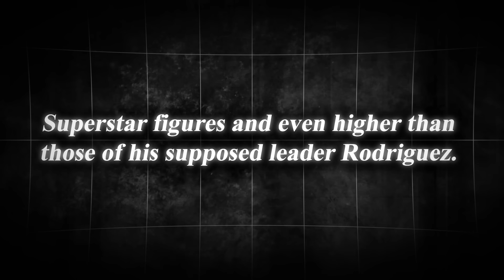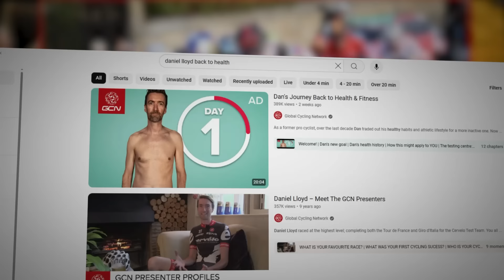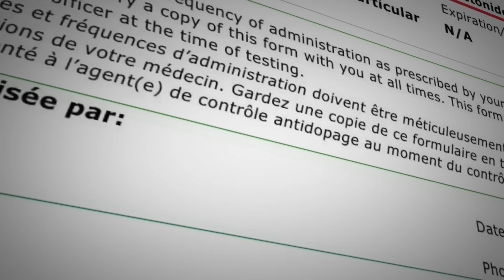Egan Bernal EXPOSES Doping in Cycling Today..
Egan Bernal is one of the best cyclists in the world today. He has achieved great positions in Tour de Romandie 2024 against Juan Ayuso, Volta Catalunya 2024 against Tadej Pogacar or against Jonas Vingegaard in Galicia. However, both he and the INEOS team of Carlos Rodriguez or Tom Pidcock are not the best in the world as in years past. That's why Egan Bernal wanted to tell us why this is happening and what is the solution he has for it.